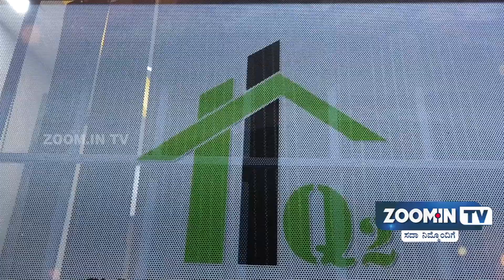new office opening ceremony trailer on 11-10-2021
video credit to zoom in media